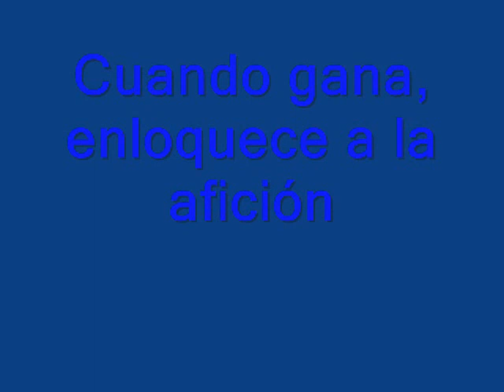Fran Navarro - Hércules CF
He intentat fer una mena de "karaoke" amb la cançó que li ha dedicat l'artista Fran Navarro a l'Hèrcules CF,no m'ha eixit bé,però he fet el que he pogut